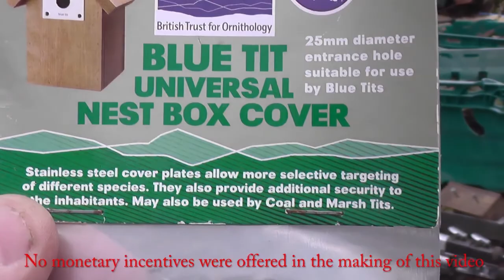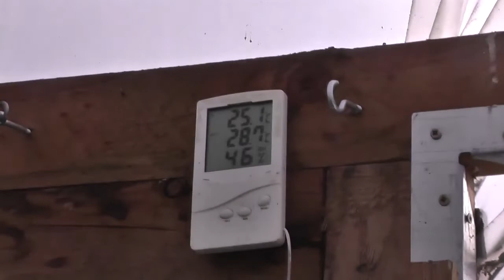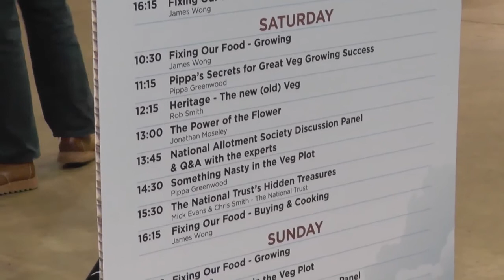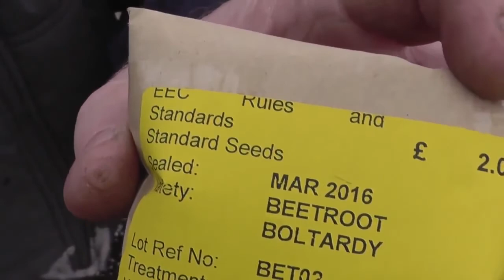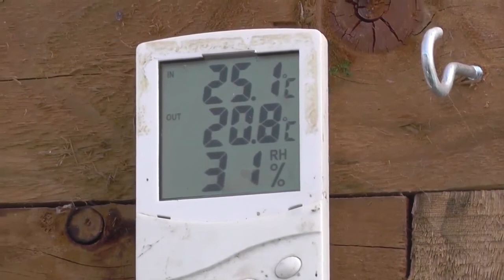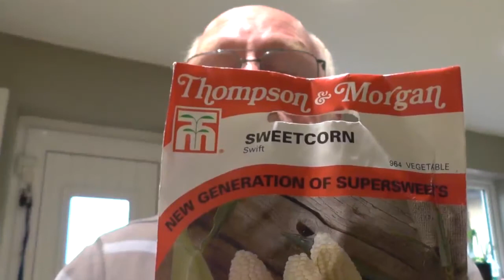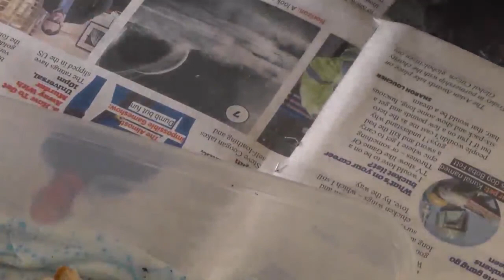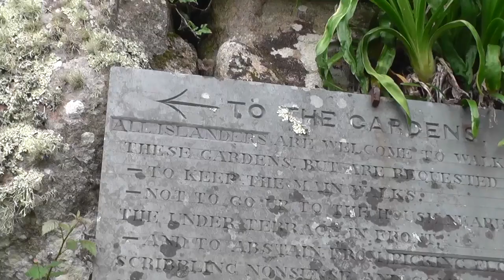2016 REVISITED - THE MOVIE #1 - 0048 2016 | Plot To Plates | Allotment Gardening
2016 REVISITED.

A look back of some of 2016, I had to cut it short as it was getting way to long.